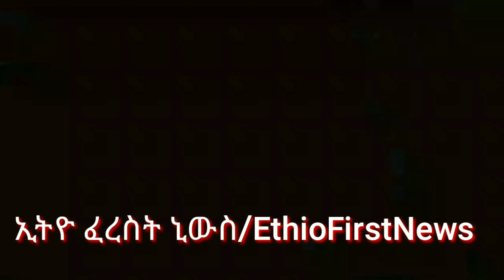Ethiopia:ሰበር ዜና-የኮረና መድኃኒት ተገኘ| በወላይታ የተገደሉት ሰወችቁጥር ጨመረ|ትራፕ አስደንጋጭ ነገር ገጠማቸው|ንጉሱ ለሽመልስ መልስlየነጅዋር ነገር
This youtube content  is subject to change at anytime without notice and may not necessarily be up-to-date or accurate at the time you view it